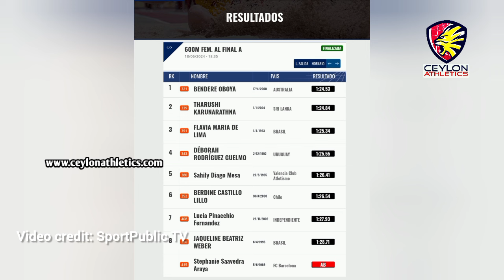වාර්තා රැසක් අලුත් කළ තරුෂි කරුණාරත්න ස්පාඤ්ඤයේ දී මීටර් 600න් දෙවැනි ස්ථානය හිමිකරගනී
Tharushi Karunaratne clocked 1:24.84sec to finish 2nd in 600m at Bilbao Reunion International, Spain.

Vidoe credit: SportsPublic TV